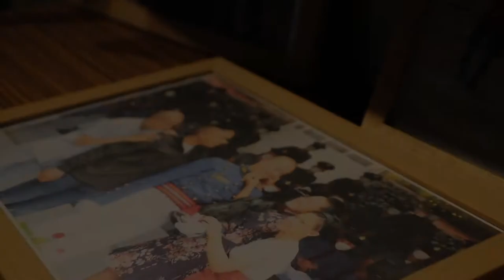"PADAYON" Official Trailer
PMA Foundation Day Film Festival 2021 Entry Number 4 (Charlie Company)